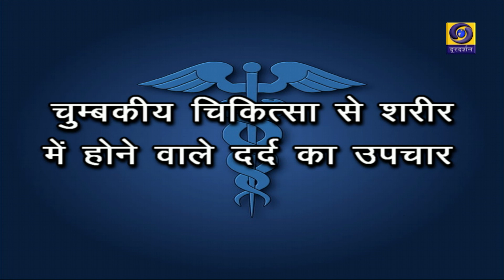डॉक्टर कहत हे :- चुम्बकीय चिकित्सा से शरीर में होने वाले दर्द का उपचार | प्रसारण दिनांक - 12.07.2024